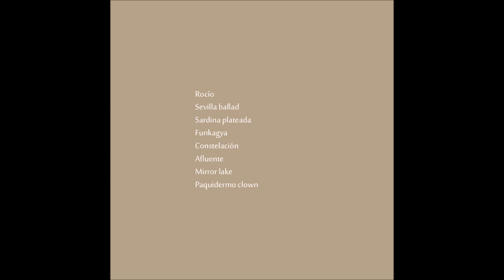Efecto 2003 (full album)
Tapizamos tracks del año 2016 a la puerta de tu casa. Orquesta Arrecife en formato retrospectivo, con los títulos subsiguientes:

0:00 Rocío
2:29 Sevilla ballad
4:57 Sardina plateada
7:15 Funkagya
8:33 Constelación
11:48 Afluente
13:50 Mirror lake
15:51 Paquidermo clown

Se refieren los temas Escarcha, Sevilla circa, El entierro de la sardina, Vairagya, Nebulosa, Waterfall, Mystic lake y Sad clown. Alguna referencia al mainstream encontrarán.

Prósperos días.